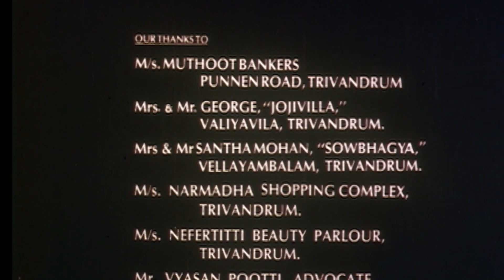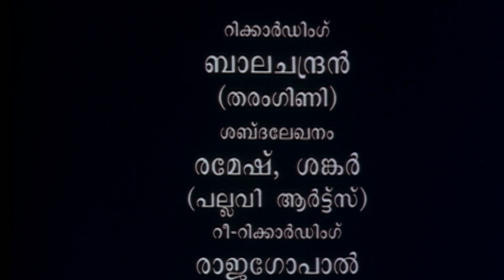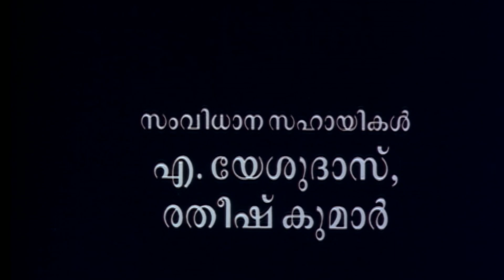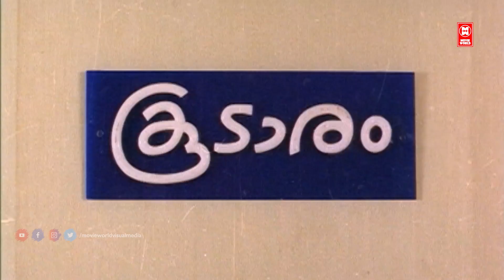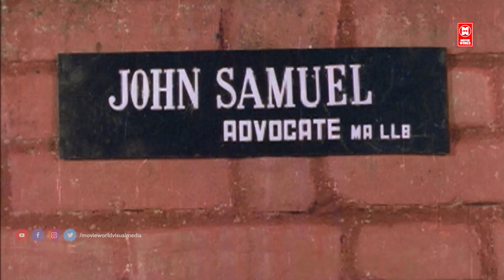Souhrudam Malayalam Full Movie | Mukesh | Saikumar | Urvashi | Parvathy | Malayalam Comedy Movies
Follow Our Whatsapp Channel Movie : Souhrudam
Starring : Mukesh , Sai Kumar , Parvathy Jayaram , Urvashi  , Jagathy Sreekumar , Kalpana , Mamukkoya , Philomina , Adoor Bhavani
Written by Kaloor Dennis

|| ANTI-PIRACY WARNING ||
*COPYRIGHT PROTECTED*